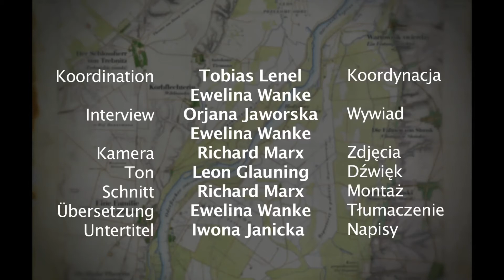Ein bulgarisches Freundespaar in Kostrzyn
Seit den neunziger Jahren sind viele bulgarische Familien türkischer Herkunft an die polnische Westgrenze gezogen - Muslime an der katholischen Seite der Oder. Ikmet und Alpay sind Freunde. Ihre Eltern arbeiten auf dem Kostrzyner Basar.Ikmet war einer der Schüler aus Kostrzyn, die an unserem Oderpaare-Projekt teilgenommen haben.